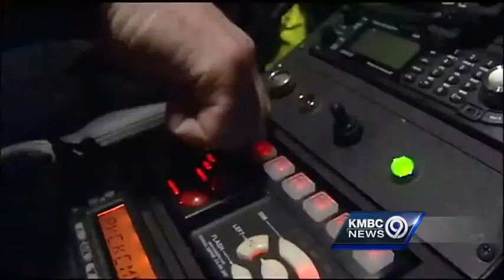Cold spell likely to cause spike in motorist assist calls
Missouri Department of Transportation's Motorist Assist crews said they expect to be especially busy as more people experience car trouble as a result of the bitter cold this week.